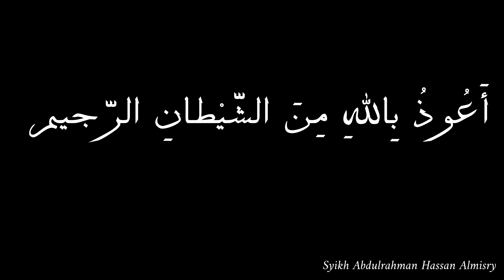paragraf bahasa arab Buku Takalam Al Arabiyah jilid 3 | pelaajaran 7 halaman 104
Atau Infaq Ke Rekening Ini:
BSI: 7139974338